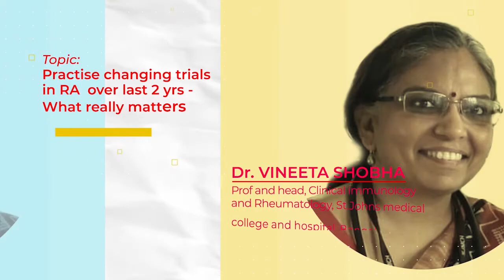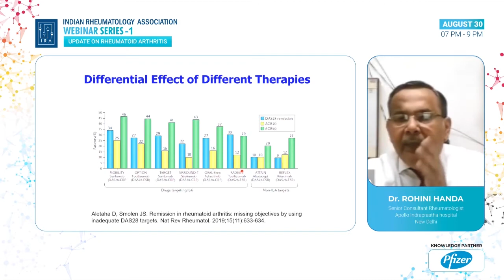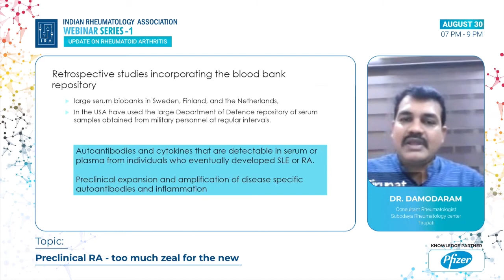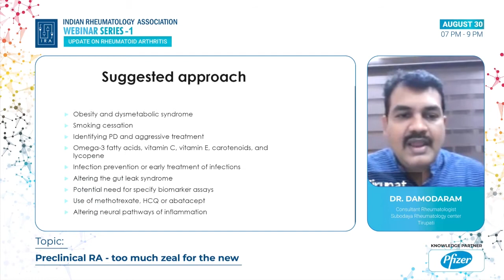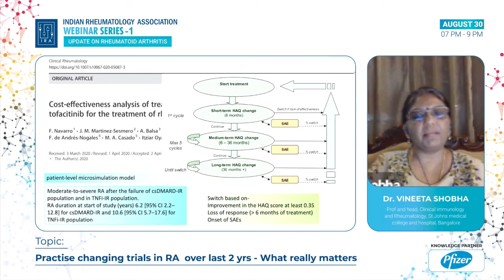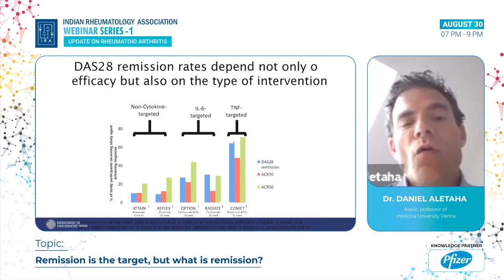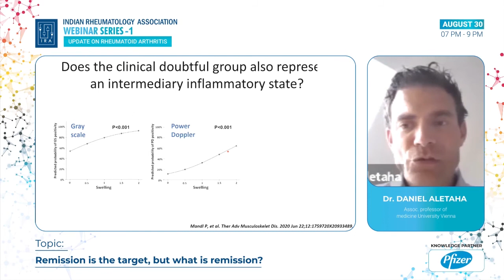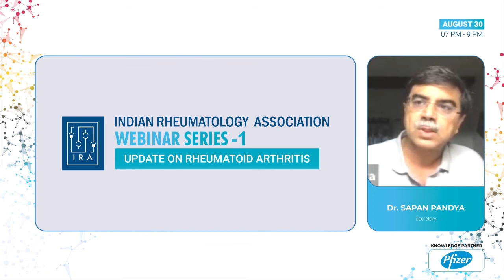IRA Webinar Series 1 (30-8-2020)